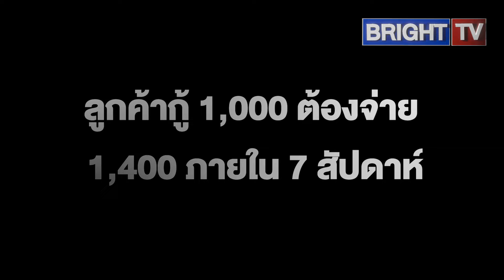ตำรวจไซเบอร์บุกจับเจ๊ขวัญเงินกู้นอกระบบ ดอกเบี้ยโหด 20% ต่อเดือน